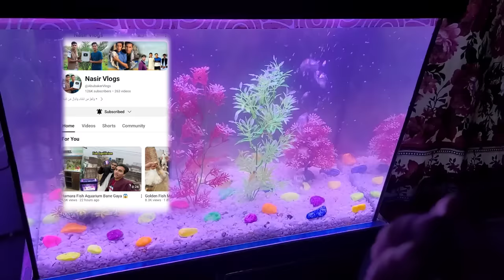5 Kite Catch With Wire Nasir Abubakar